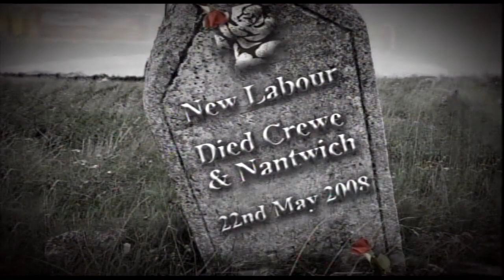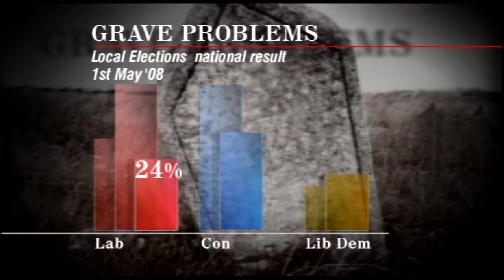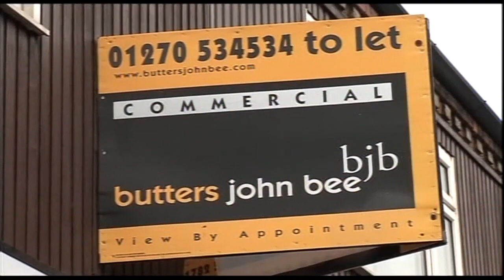Newsnight following Crewe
Gavin Esler with Newsnight on 23 May 2008, reporting on Labour's loss of the Crewe and Nantwich byelection. David Grossman ends his stint in the constituency with a piece about the result. Margaret Beckett is interviewed, then there is a brief contribution from Paul Mason (sadly cut short by disk damage).